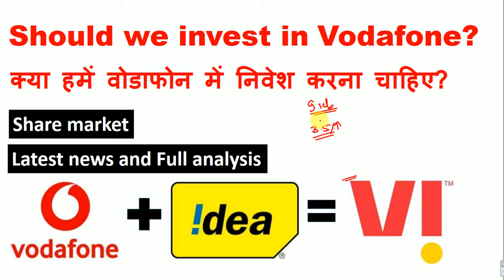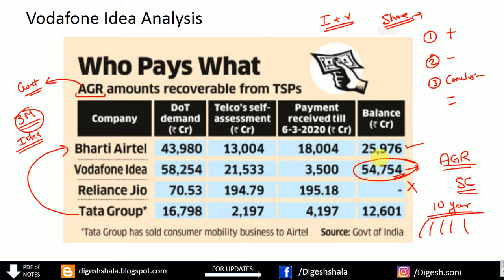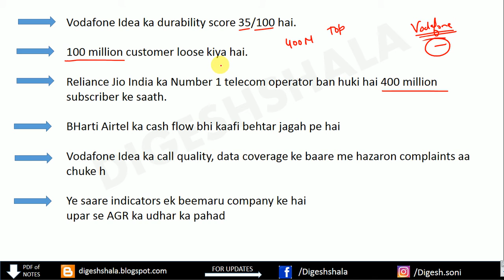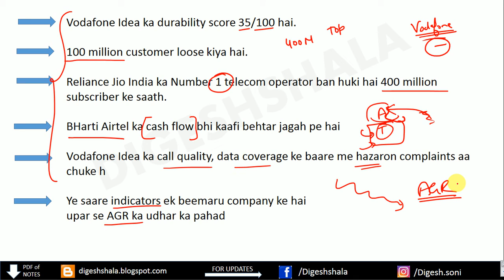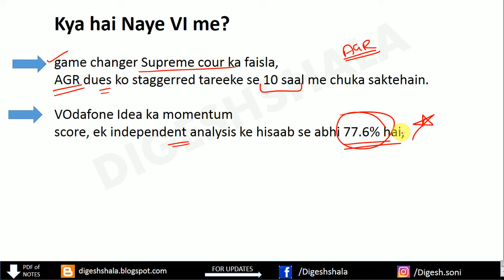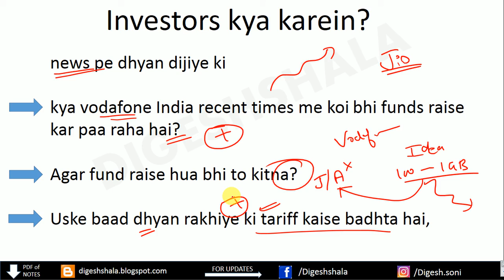Vodafone idea merger share market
Account Opening process is free.